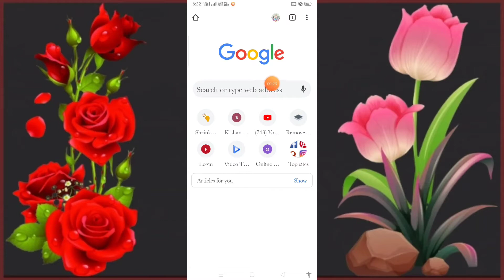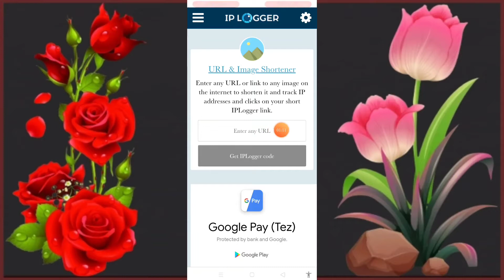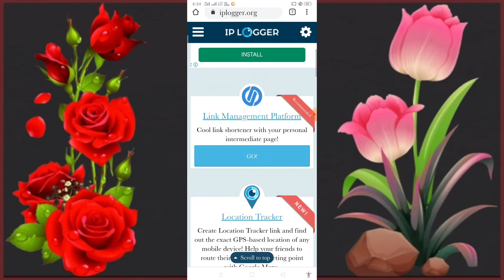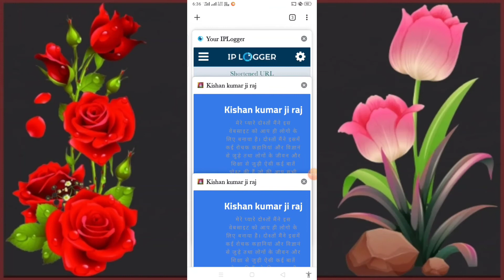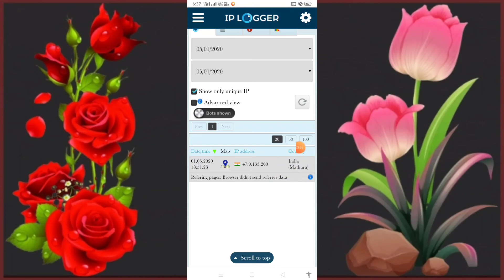How to see IP(Internet Protocol) Addresses in second ||Full Guide In Hindi By Kishan Ji Raj 2020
IP(Internet Protocol) Addresses #